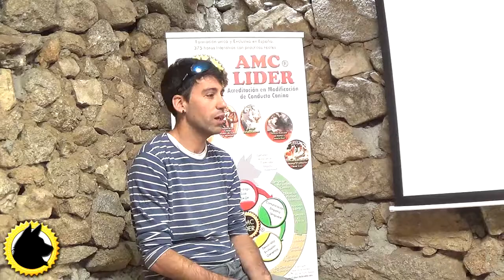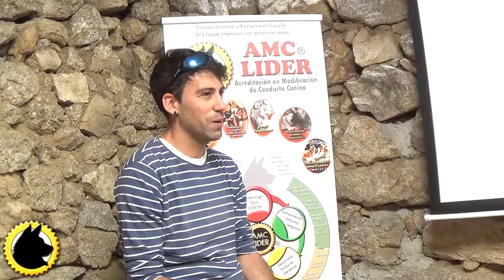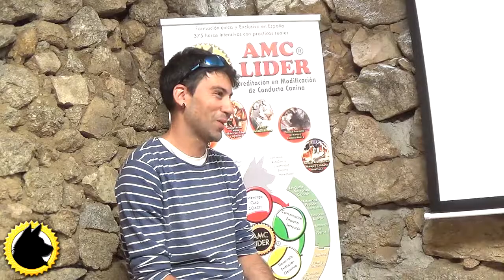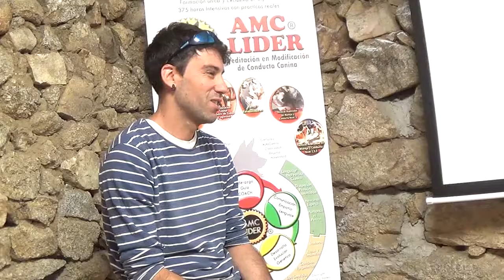Testimonio AMCLIDER 2018 Carlos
Testimonios reales AMC-Líder- Ciclo Formativo Experto en Modificación de Conducta AMC-Líder - Madrid 2018.
¿Qué opinan de la formación y el método nuestros alumnos de la edición Madrid 2018?